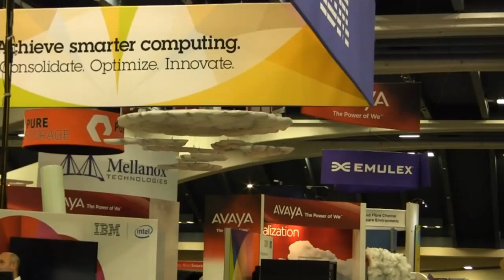Chad Sakac | VMworld 2012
"The Software-Defined Data Center is partly about where value moves, mostly about where policy is controlled, but it's also about decoupling control planes from infrastructure," says EMC SVP Chad Sakac. "One thing that is not right in storage land is the control plane for storage is embedded in the storage target. So in storage language, this is about moving up to SDRS [VMware Storage DRS]."

The problem, Sakac explained in an interview webcast live from the Cube on the floor of VMworld 2012 over SiliconAngle.tv, is that managing VMware environments at scale requires managing thousands of LUNs or files at the storage level connecting to hundreds of VMs. Today that is accomplished by running the IO path for all those VMs through something called an "IO Demultiplexer", "a name only an engineer could love" regardless of the number of VMs.

The result is that whatever single policy is chosen for those LUNs is applied to all the VMs regardless of whether it fits. "If we want to move to the software-defined storage world, the storage infrastructure needs to enforce policy on a VM-by-VM basis. Instead of forcing all VMs to adapt to one policy, VMware at the policy layer would say, 'This is the policy I need for this VM, you figure it out. If you need to make a change internally to keep that policy coherent, do it!'"

The reason this is a major problem, and one that is occupying many of EMC's engineering cycles, is that large environments need three different kinds of storage architecture.

Basically, Sakac says, SMBs need a single "Swiss Army Knife" infrastructure that is simple and easy to consume and buy, because at their size a single system for all data needs -- small data, Big Data, structured, unstructured -- makes sense. This, he said, is why converged infrastructure, which eliminates a lot of the noise in the market and allows IT to implement a good-enough solution and move on to focus on more important business issues, is winning in that market today and will continue to win in the future.

However, large enterprises basically need three kinds of data infrastructure:

Transactional Systems, where non-volatile solid-state architectures become important and where companies are moving to all-flash models. This is why EMC purchased XtremeIO, which "we saw as the best technology out there."
Network-Attached Storage (NAS), which, he said, is the fastest growing category of storage infrastructure in the enterprise market. "Isolon [EMC's NAS technology] is growing faster than we can manage it," he said.
Analytics Storage capable to scale to handle unstructured Big Data.
Without a decoupled control plane that operates not just over EMC products but across heterogeneous hardware environments, and that is granular to the individual VM layer, policies designed for one of these use cases are being applied to VMs operating in others of these or other areas. The software-defined data center "really needs an open flow of storage" so that, for instance, data from the transactional systems can be used in big data market analytics.

VMware is driving much of this innovation with previews of new products that promise to continue revolutionizing the IT environment. In this period of huge technology transformation, "the biggest hazard is not getting eaten by somebody else but that you lose your mojo and willingness to cannibalize yourself and innovate," Sakac warns. Basically, it is hard for companies to attack their own cash cows by releasing new technologies that will cut into their own markets. But, the alternative, attempting to defend an established technology and market position, has proven to be a losing strategy in times of technology change. Therefore, it is important for companies like EMC to develop technologies that become the largest threats to their own most profitable products in order to move forward with the advance of the technology. Otherwise they will be left behind to wither.

"Decoupling the Control Plane from Storage Key to Data Infrastructure"